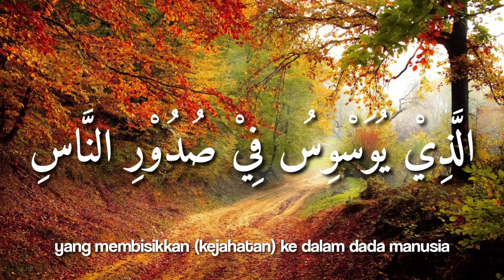SR | Murottal Al Quran | An Naas - Metode Al Muyassar